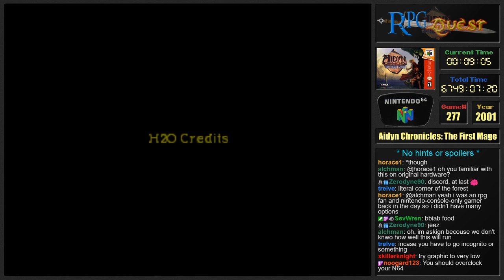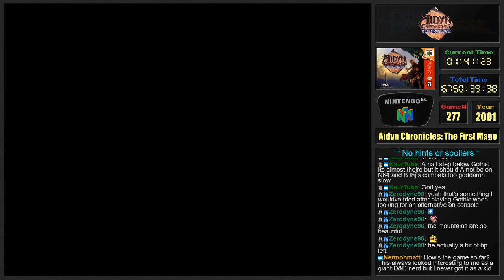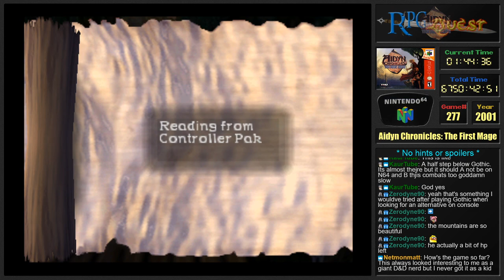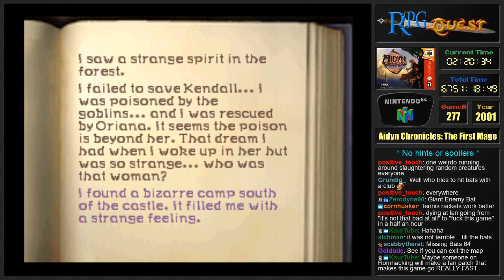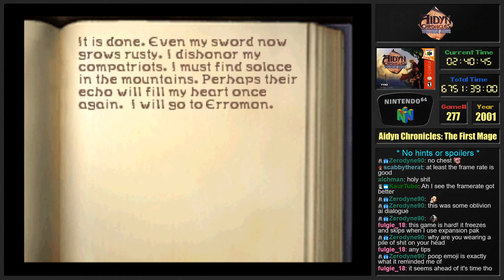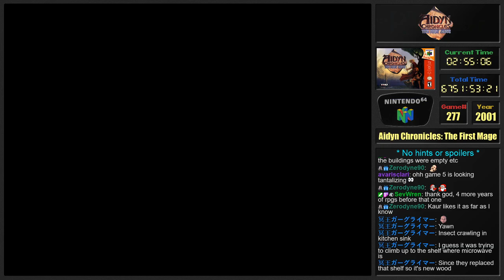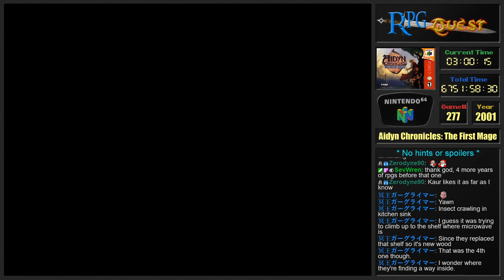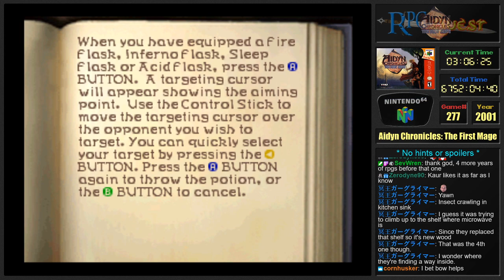RPG Quest #277: Aidyn Chronicles: The First Mage (N64) Part 1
Game #277 is Aidyn Chronicles: The First Mage on Nintendo 64, a PC/Western RPG.

Aidyn, a mischievous squire takes off from his chores at the castle to find a missing farmer.  He runs into a goblin ambush and gets hit by a poison dagger and is left for dead.  A nearby healer brings him to her hut and brings him back, but tells him the poison is too strong to neutralize, and he needs to go see the healer in the castle.

Suddenly, Aidyn gets a strange vision where he stands on a cloud with some strange characters, and a horrible visage appears, snapping him out of it.  His journey begins as he tries to find a cure for the poison, and the source of that vision...